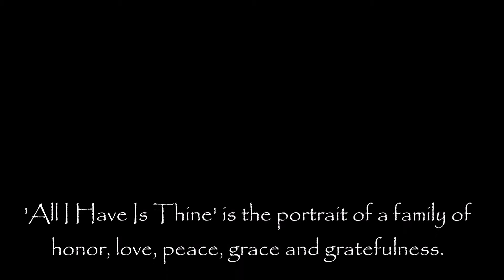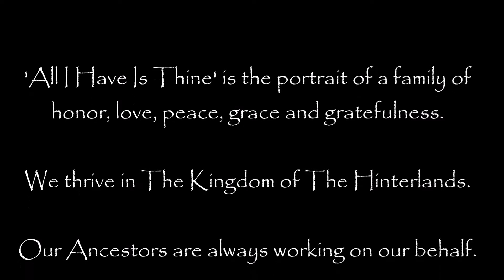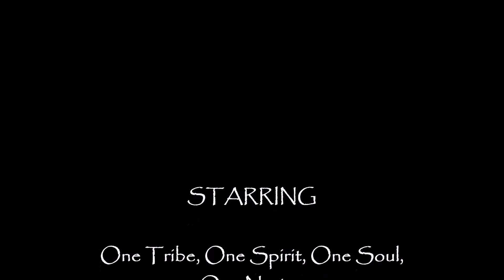Life In The Hinterlands, All I Have Is Thine With Titles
Life In The Hinterlands, All I Have Is Thine (With Titles), is the third video in a series depicting life in The Kingdom of The Hinterlands.  Dorothy B. B. , 2020